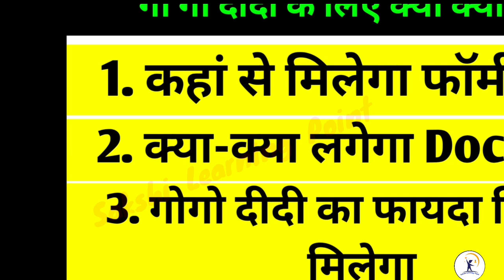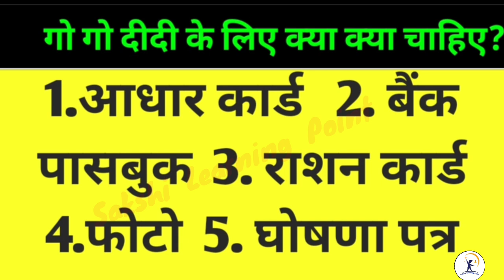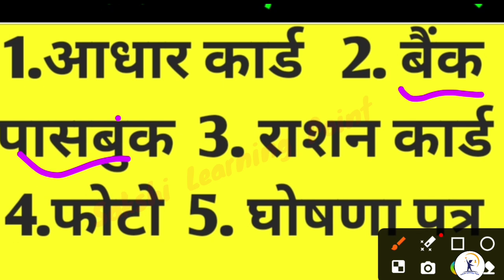गोगो दीदी योजना आवेदन शुरू जल्दी से भरें फॉर्म | Gogo didi Yojana Jharkhand | gogo didi last date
gogo didi kya hai
gogo didi,gogo didi yojana ke bare mein bataiye
gogo didi Yojana form kab bharayega
gogo didi Yojana ka form kaha milega
mukhyamantri maiya samman yojana payment
maiya samman yojana online form kaise bhare
jharkhand maiya samman yojana online apply
mukhyamantri bahan beti swavalamban yojana
mukhyamantri maiya samman yojana 18 year
mukhymantri maiya samman yojana
jharkhand savitribai phule yojana
jharkhand naya sarkari yojana 2024
jharkhand sarkari yojana
jharkhand sarkar ki yojana
jharkhand sarkar ka naya yojana
jharkhand new yojana 2024